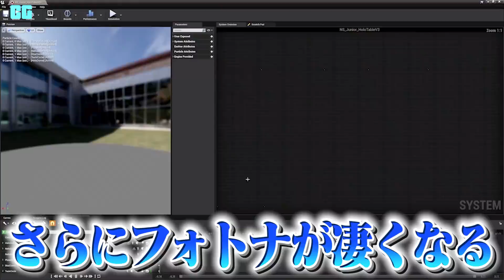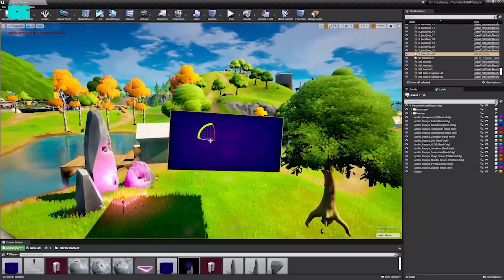チャプター3が確定したけどヤバすぎる...【フォートナイト / Fortnite】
【情報】

▽MUSIC+SE (感謝)
●DOVA-SYNDROME

              ZELLFY